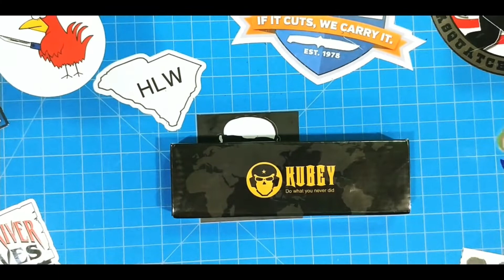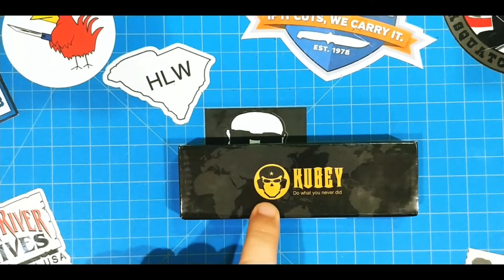HELP MY FRIENDS' CHANNELS GIVEAWAY!!!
Would you like to be on the PIF list? If you would like to be on the list, it's just a matter of sending your address.